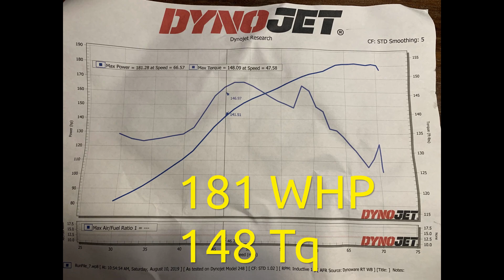Red Panda (del Sol) gets tuned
Red Panda (del Sol) gets tuned by Shawn Ramey (holds fwd world record). We are back with some new changes and future projects on the way.